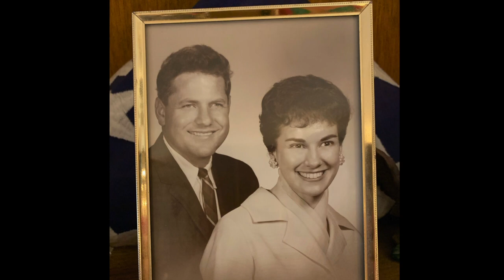Betty, Mom, Grandma We love you